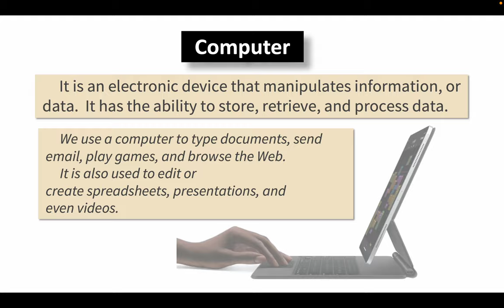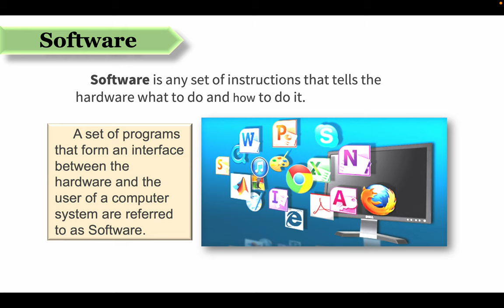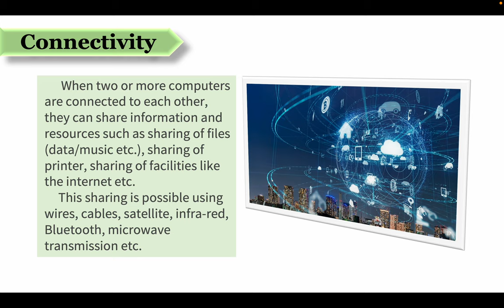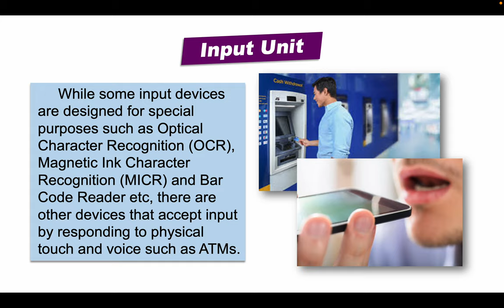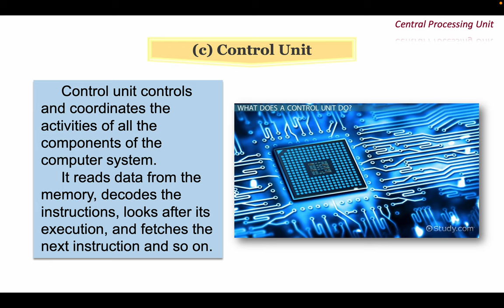Components of the Computer System